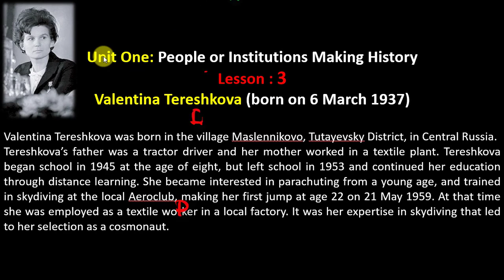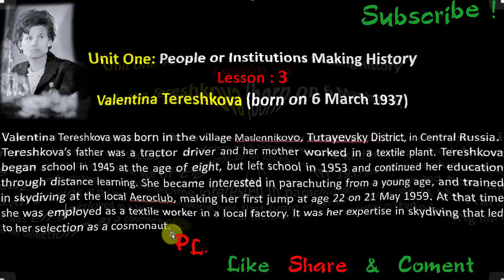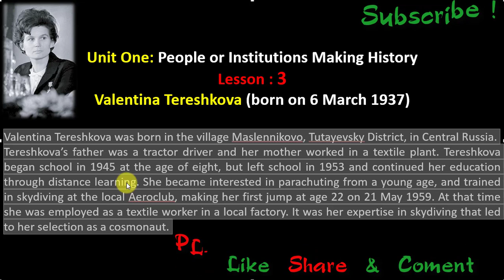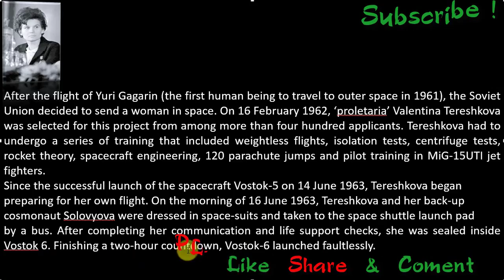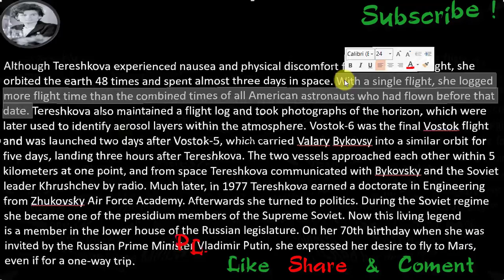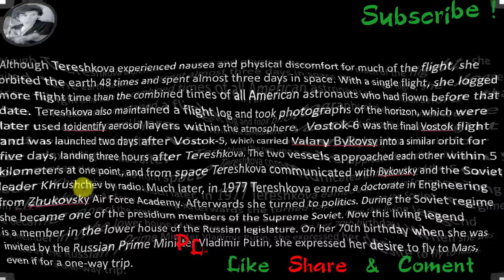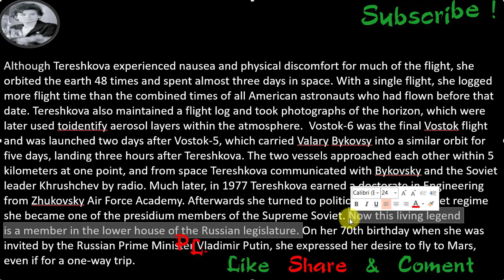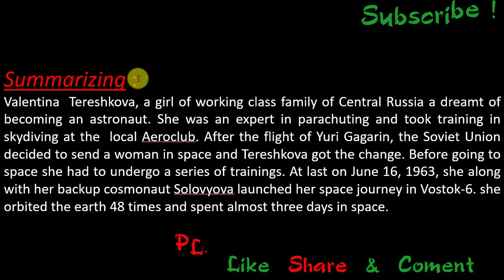HSC English 1st paper passage unit- 1 ; lesson - 3 / Valentina Tereshkova (born on 6 March 1937)